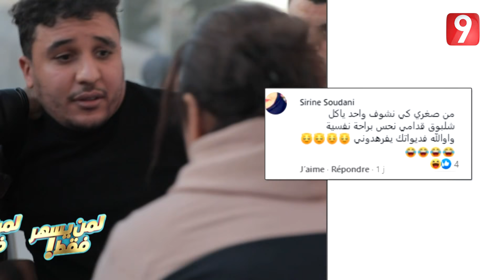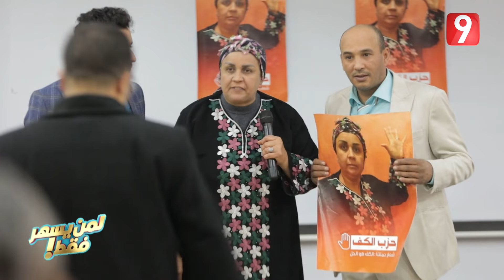لمن يسهر فقط - الحلقة 7 الجزء الأول